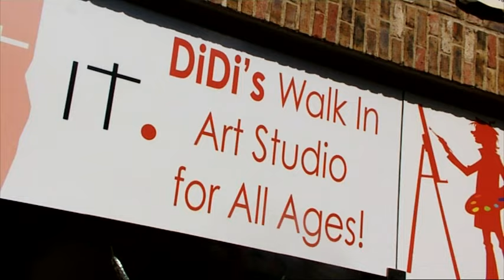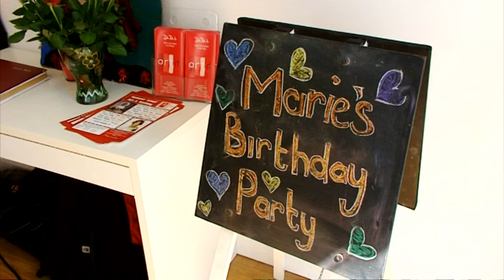IrelandAM and Fun ie Visit ART-IT Summer Tour 2015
The Gang from Fun.ie visit ART-IT Studio in Kilkenny to find out just what they have to offer families! See how they got on.